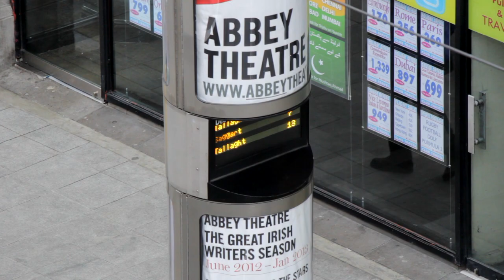The Luas (by Peter O'Doherty)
Filmed by Peter O'Doherty. "The Luas" was shot on Abbey Street and O'Connell Street, Dublin. I used a Canon 60D with Tele and 10-22 mm lens. I also used a Gorilla tripod. October 2012